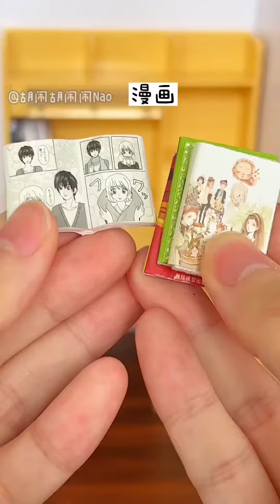沉浸式收纳迷你书桌｜玩具微缩食玩asmr手办